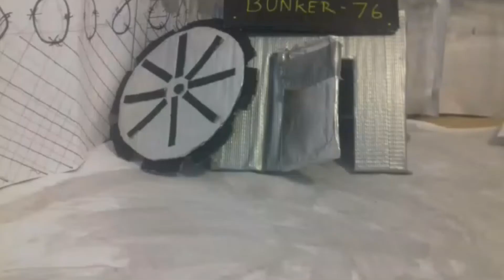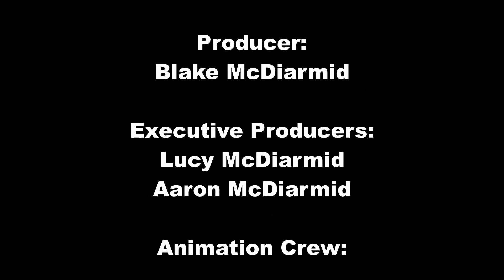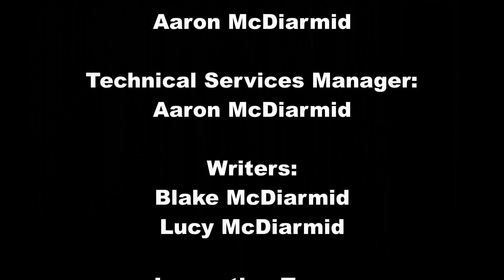Blocking the blockage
In the first episode of Why Development Are Bad Series 2, Jack is tasked with putting a stop to a source of pollution that's been causing some environmental problems, whilst investigating the possibility that the cause of the zombies may be the toxic waste that many factories continue to emit.

00:00 Series opening
00:28 Blocking The Blockage
06:07 End credits